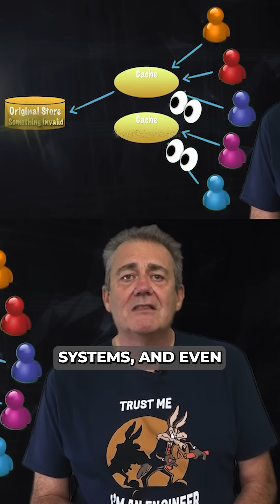The Feedback Loop That BROKE Facebook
Feedback loops in software systems can create catastrophic failures, particularly in complex distributed systems. That's what Facebook found out, as Dave Farley explains...